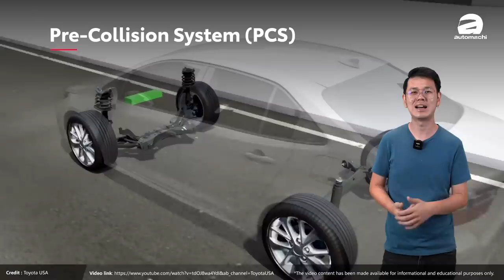2022 Toyota Vios 终于要来了，这次有和 Mazda3 一样的内装？（汽车咖啡馆）｜automachi.com 马来西亚试车频道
今日 Toyota Thailand 正式公布了 2022 Toyota Vios 的预告，从影片的细节中我们可以看出新一代的 Vios 车身尺码变得很大，而且内装质感也异常出色！除此之外据悉这款车会有涡轮增压以及混合动力引擎的选项，竞争力满满！

根据早前多次的消息爆料，我们能知道新一代的 Vios 会是在基于 2017 年印尼车展上展出的 Daihatsu DN F-Sedan 打造，并且会放弃现在的 B-Platform 改换成新的 DNGA-B 平台，预计轴距会从 2,550 mm 至少提升到和同级对手一样的 2,600 mm，相信换代车型的车内空间会更出色，而且新平台高刚性的特质也会给车子更好的操控性和安全性。

那这款车早在 5 月份就被拍到正在泰国进行道路测试，而近日根据一些消息表示，这款车在引擎配置上或许会有惊喜，因为除了现有的 1.5L Dual VVT-i 自然进气引擎外，早前外国媒体也有爆料说会有 1.5L Hybrid 混合动力引擎，而近日根据一些消息，这款车还会搭载一具新的 1.2L Turbo 涡轮增压引擎。

那我们一个一个看下去，1.5L 自然进气引擎相信大家也很熟悉就不多说了，至于新的 1.5L 混合动力引擎，根据外媒的报导这具引擎会是来自上一代 Prius C 的混合动力系统，由引擎 73 Hp 加上电动机 60 Hp 的动力，综合输出有 99 Hp，虽然这个动力看起来似乎没有太出色，但是可以肯定的是这款车在油耗表现上应该会很出色，而随着 Corolla Cross Hybrid 在我国的销售成绩相当亮眼，加上消费者也更愿意接纳混合动力引擎的车款了，那预计这具新的引擎配置很可能会在我国出现。

再来就是重点的 1.2L 涡轮增压引擎，我们目前还没有得到太多关于这款新引擎的具体动力数据，但相信加上涡轮后，整体的动力输出表现应该很出色，而且涡轮引擎有着低速高扭的特性，相信峰值扭力的爆发时间会更早，因此市区驾驶跟车的情况应该会更灵活轻松，整体来说还是非常值得我们期待的。

据悉这款车将会在8月9日全球首发，你期待吗？